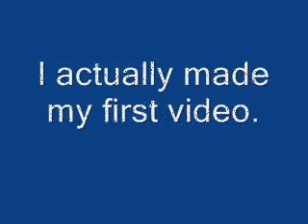My first video